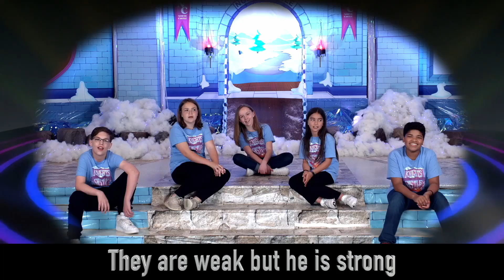VBS Day 3 Closing